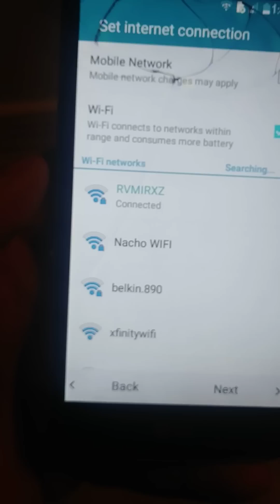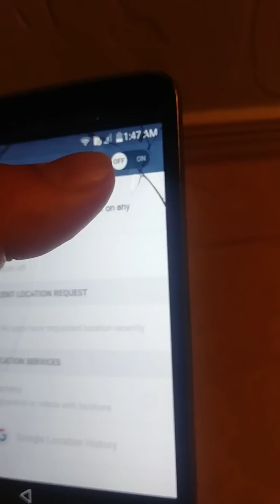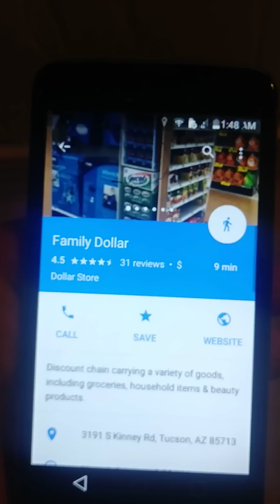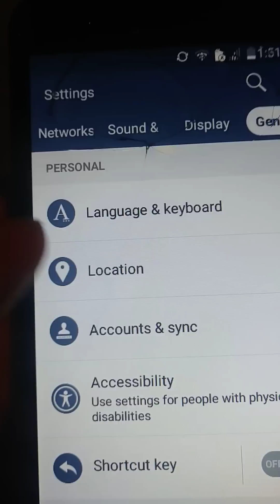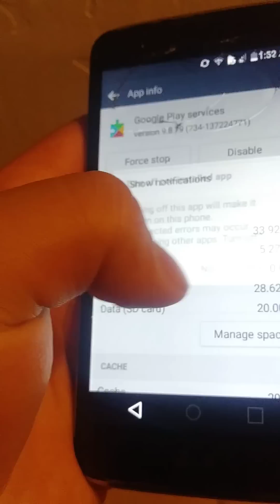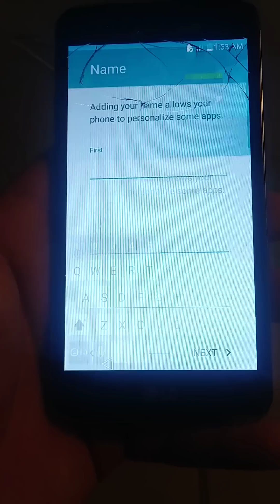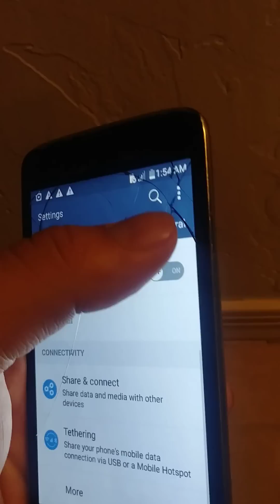How to Bypass Google FRP on LG K7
at the ending part where I said you don't need a wifi connection you really don't.